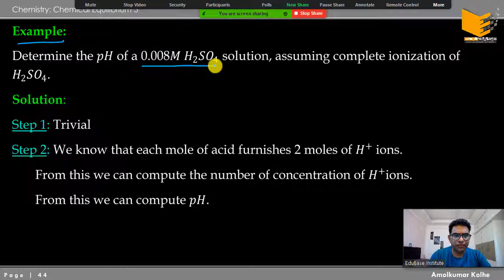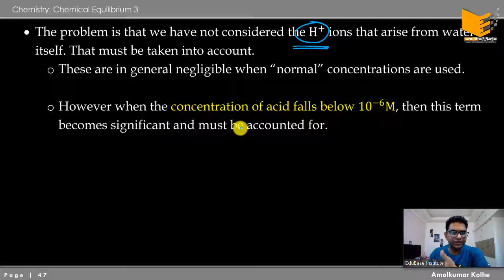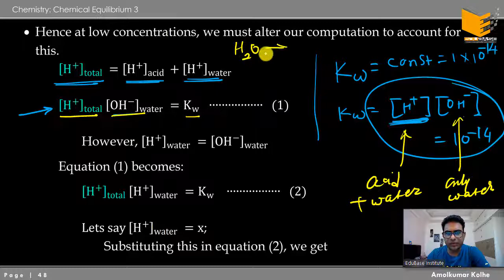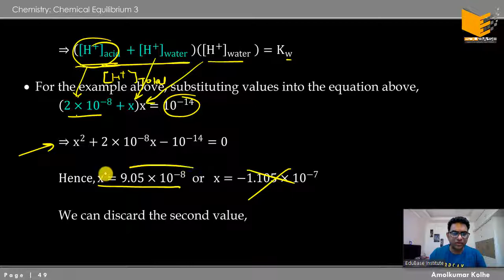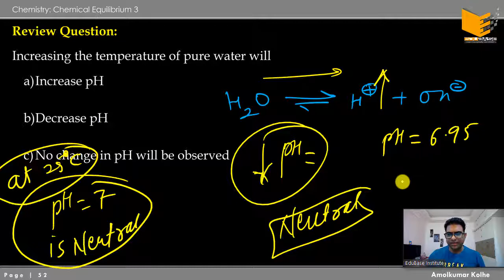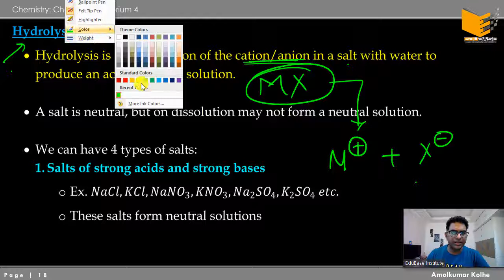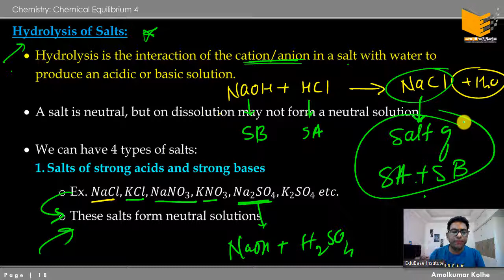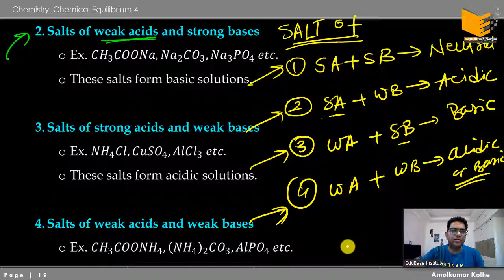03. Ionic Equilibrium: Calculating pH of very dilute solution; Introduction to Hydrolysis of salts